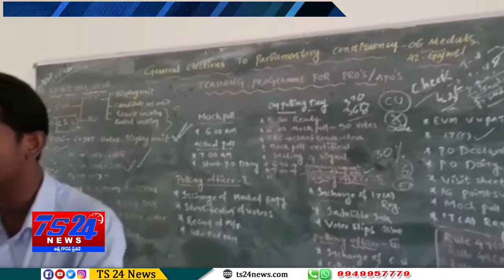TS24 News సాధారణ ఎన్నికల శిక్షణ కార్యక్రమము